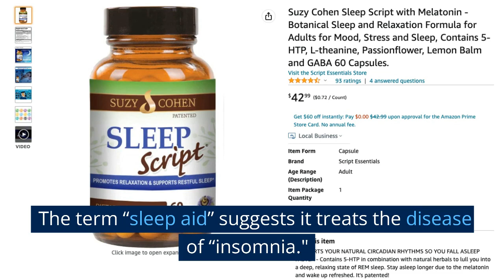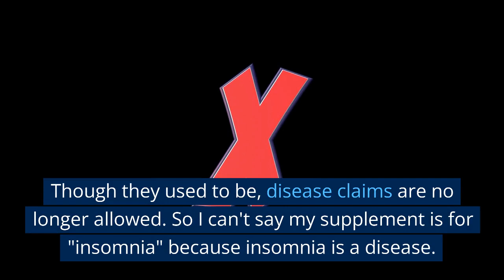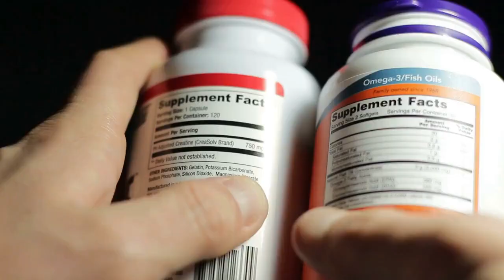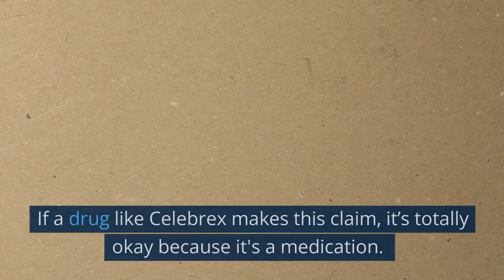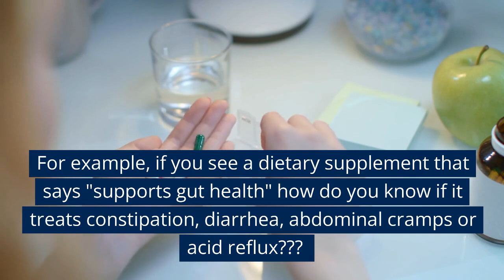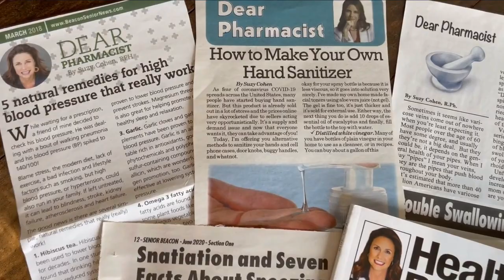How the FDA Controls Our Language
I am a health blogger, and a natural-minded pharmacist. Use the search box to find your particular health issue.

As a pharmacist for over 30 years, I have a background in medicine and pharmaceuticals. As such, I have formulated the BEST herbal supplements you will find anywhere, they are clean, pure and effective and can help support your body in all kinds of ways.